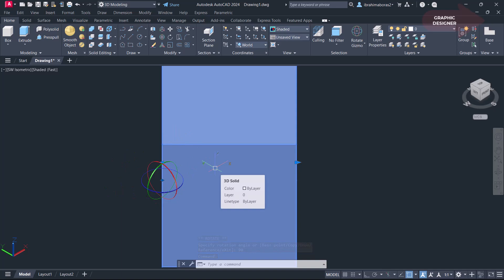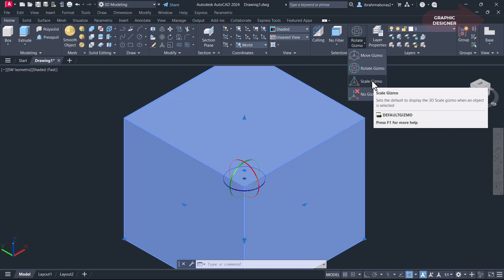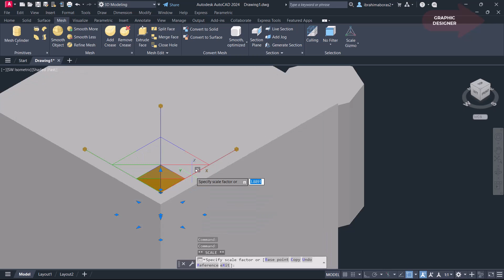للمبتدئين شرح اوامر التعديل على الرسومات ثلاثية الأبعاد فى الأتوكاد GIZMO 3D AUTOCAD